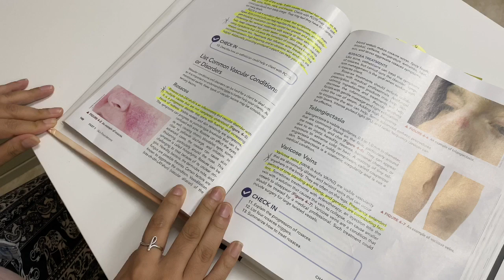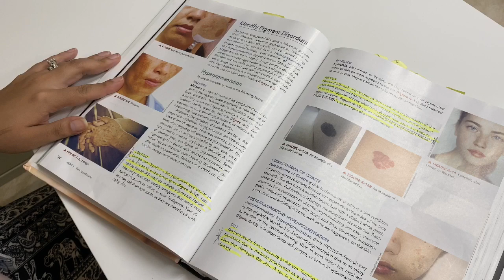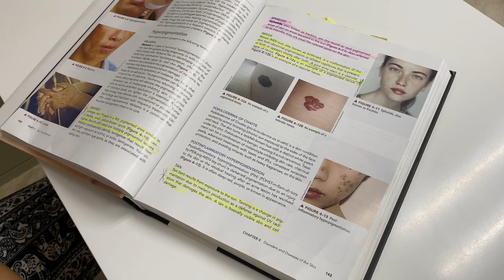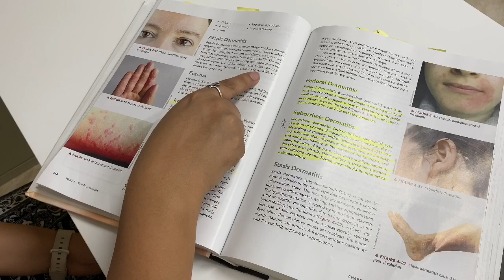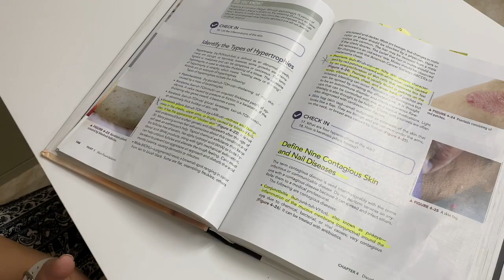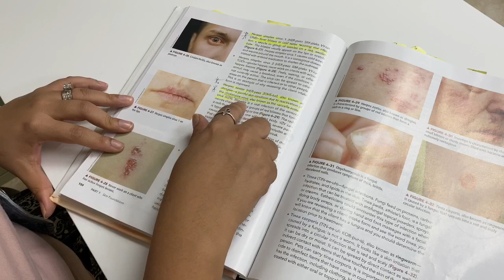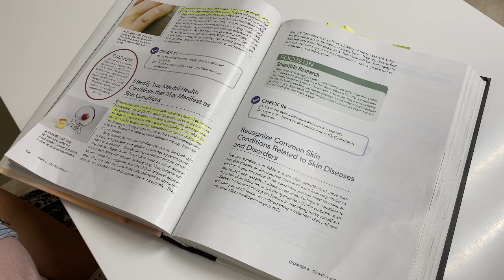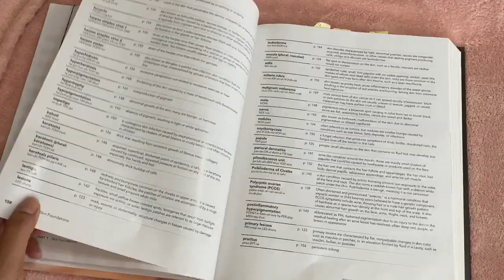Diseases and Disorders Skin Theory #2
**PLEASE READ FULLY

Purpose of the video is to help Esthetician’s review chapters in their text book to better prepare for State Bord testing, by simply reading and going over some of the material, it’s not intended to replace any teaching from any Beauty College. Every instructor does things different, Keep in mind I am in the state of Texas, also keep in mind that when in school students are to follow guidelines and might be required to do things a bit different, I teach my students the text book because that is where the state board questions come from and the goal is for them to pass their board exams. I also teach them and go over real working situations they might come across in the salon or spa.